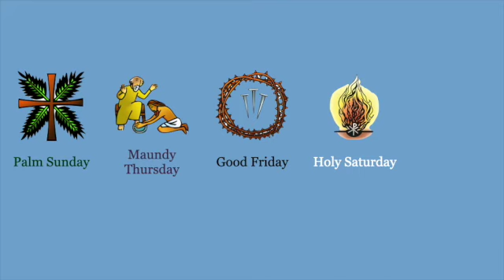King Street Kids Q&A Holy Week Special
Pastor Eric, Pastor Rebecca, and Daniel walk through the events of Holy Week and talk about the story, symbols, and happenings that make this week special.